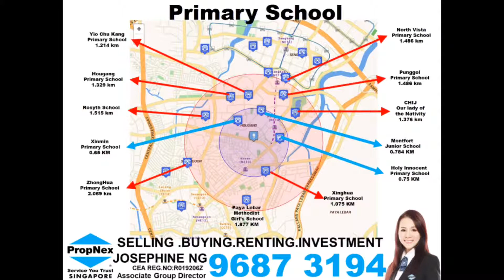The Florence Residences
Move in with 2 ready MRT stations!
Irresistible value!

🏡 *D19  THE FLORENCE RESIDENCES* 🏡🍃

*Club-Condo Living Concept  In Kovan by Logan Property Holdings*

💠 *Affordable* Entry Price
💠 8 *Major* Transformation
💠 9 Blocks; 1410 units over a magnificent 390,000sqft of land!
💠 1-5 Bedroom Types
💠 6 mins walk to Hougang future Cross Island Line (CRL)
💠 270° of Unblock Views!
💠 Biophilic Theme & Landscape
💠 128 Facilities, 12 Amazing Clubs
💠 Nestled next to landed enclaves
💠 Popular eateries in the vicinity
💠 Close to renowned schools
💠 2 years complimentary Classes & Lessons
💠 Modern Conceirge Services & Smart Home Features.

*Indicative Prices*
▶ 1BR fr *$677k* (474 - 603sqft)
▶ 2BR fr *$877k* (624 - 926sqft)
▶ 3BR fr *1.254mil* (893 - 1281sqft)
▶ 4BR fr *1.7mil* (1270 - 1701sqft)
▶ 5BR fr *2.5mil* (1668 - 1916sqft)

🤔Have you wondered...

Why Hougang is selected as the next *Major Interchange*?'_

why your buyer will see the *most capital upside* and *Safety Margins* from Florence Residences compared to surrounding Projects?_

why this development is so *Different* from the rest in this District?'_

why District 19 has over *2500 Transactions* annually?'_

Drop me a message or a call to find out why!
Bring your buyers! TFR Tagging at your service!

*Josephine Ng*
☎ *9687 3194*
R019106Z
Project Tagger